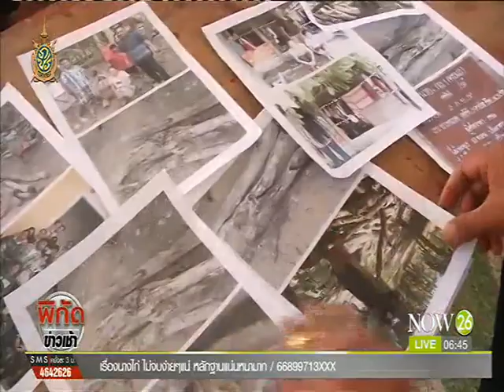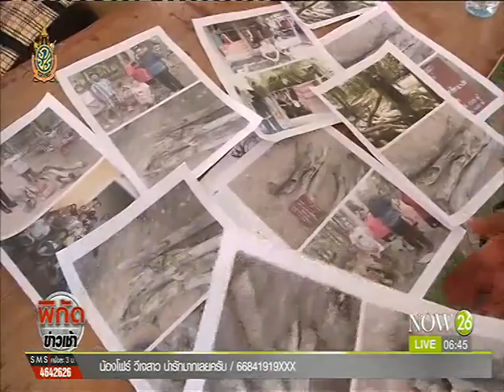News ช่วย 3 พี่น้องกาฬสินธุ์ถูกจับนำเศษไม้พะยูงมาเผาถ่าน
พิกัดข่าวเช้า : ช่วย 3 พี่น้องกาฬสินธุ์ ก.ยุติธรรมส่งเจ้าหน้าที่ลงพื้นที่ตรวจสอบข้อเท็จจริง "NOW26" 22-7-59